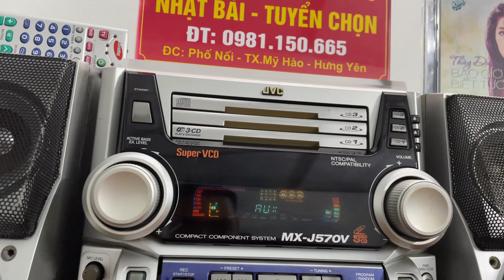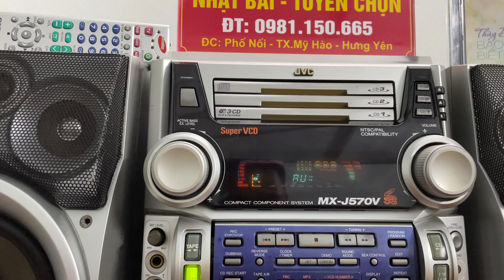Bò Rừng JVC MX J570V